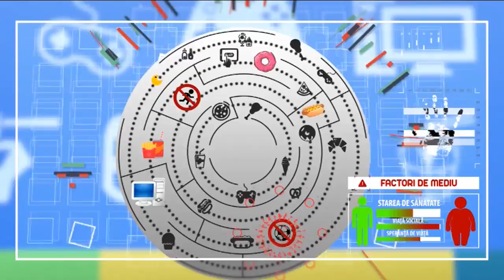Alexandra Tiniche susţine campania Copii cu greutate, o campanie împotriva obezităţii infantile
Semnează şi tu petiţia inițiată de Televiziunea Română pentru introducerea orelor de nutriţie în şcoli